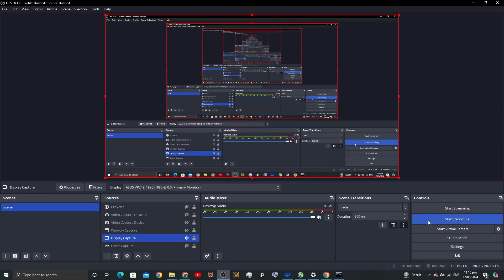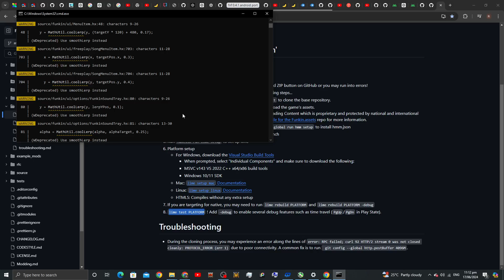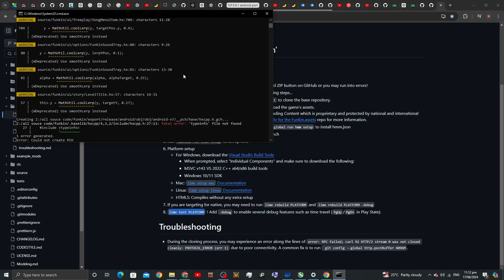Me Compiling the FNF Source Code RN:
I did a lot of research on how they do Android ports for FNF (which is obvious from the tab), so here I am. I need to compile source code so that I can port FNF for Android. This is the latest version, 0.4.1. Currently, I cant test or build it for some reason. Which is, Im facing Warning and an error, though. This is my first time doing this to fnf at other software, Though I was able to Compile the source code, like the Asesprite, because I was successful there by just reading the instruction on how to compile it, which can be found on the source code itself, I would try to do this to fnf here.